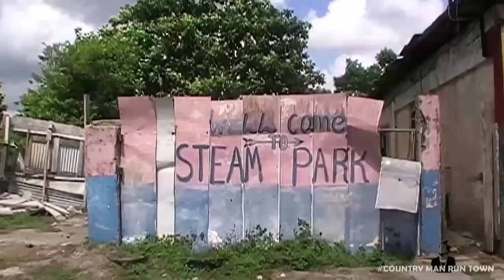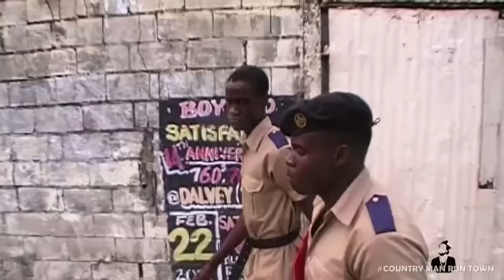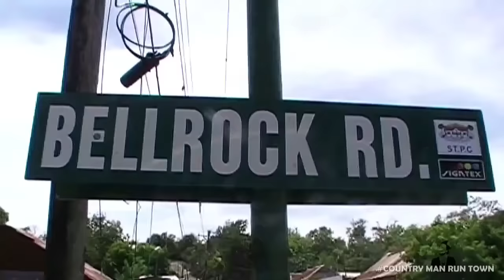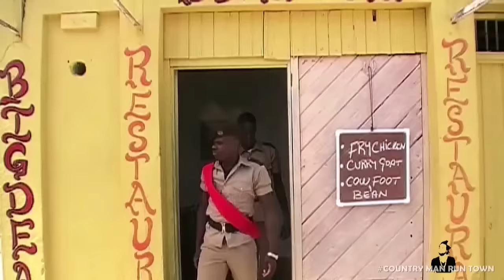Country Man Run Town (Jamaican Movie)